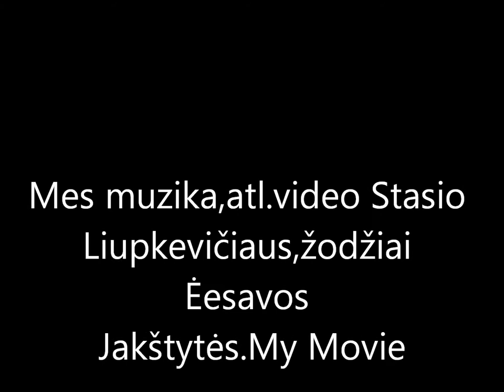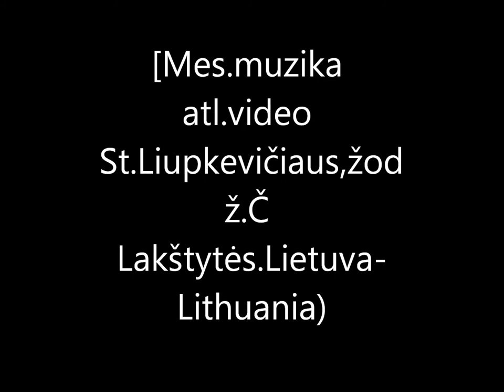"Mes",muz.atl.video Stasio Liupkevičius.žodž Č Jakštytės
"Mes",muzika,atlikimas,vaizdo klipas Stasio Liupkevičiaus,žodžiai Česlovos Jakštytės.(Lietuva-Lithuania)